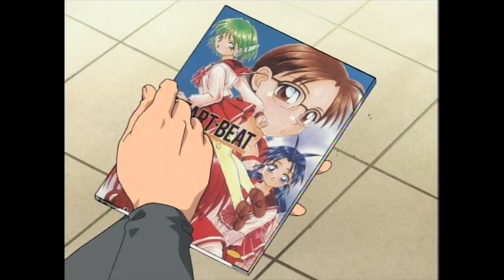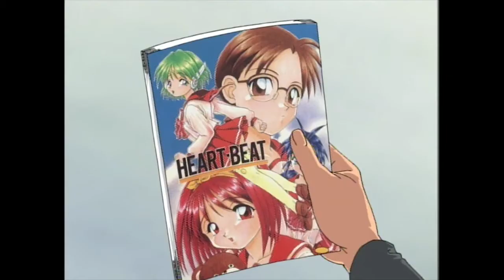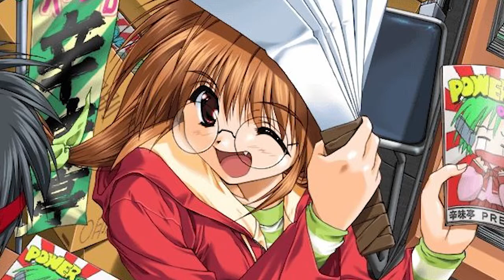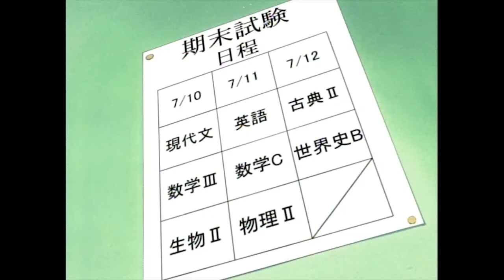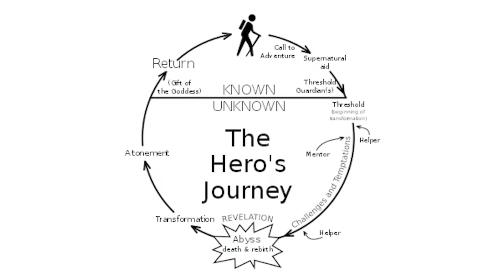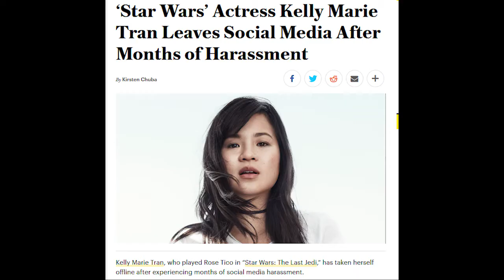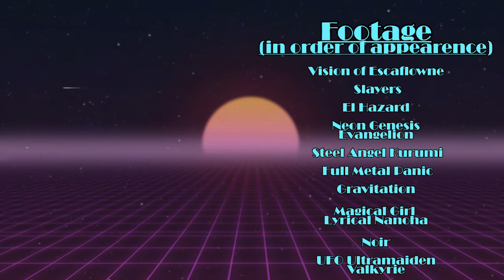Comic Party | KYOTO VIDEO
KYOTO VIDEO flips through the forgotten 2001 anime series Comic Party. Find out how what could've easily been a pandering harem series filled with insufferable otaku jokes ended up being a heartwarming tale about the creative process.